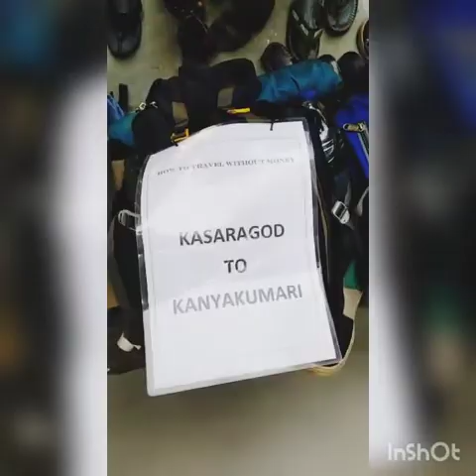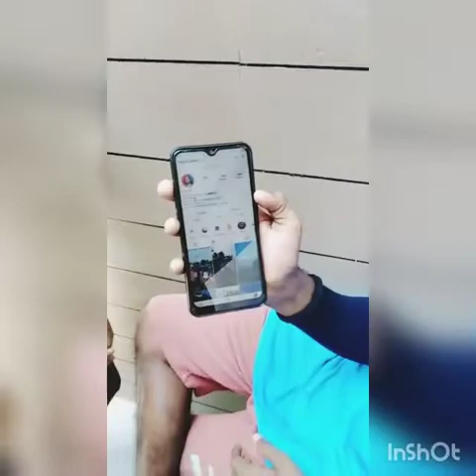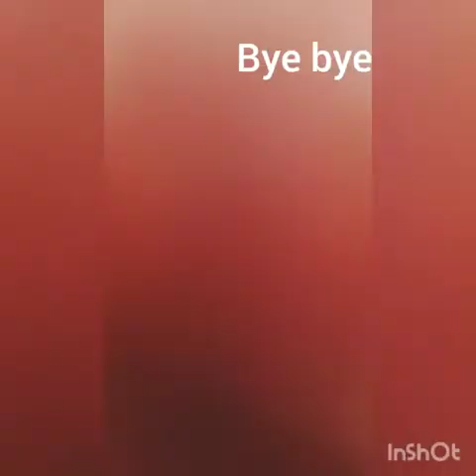I MEET YIPPEE DARIES.WALKING KASARKODE TO KANYAKUMARI. WITH NO MONEY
Yppee daries. Yaseenvlogs